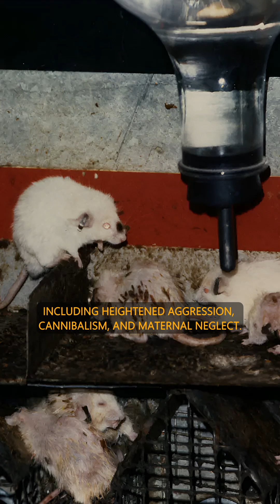Calhoun's Experiment: From Utopia to Extinction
✅ Watch Netflix without borders 🌍
🔐 Stay anonymous online & protect your privacy
🔵 Support via Thanks button under the video (next to "like" and "share")

📕 Video description:
Curious for more details? Discover a wealth of insights beyond the video.